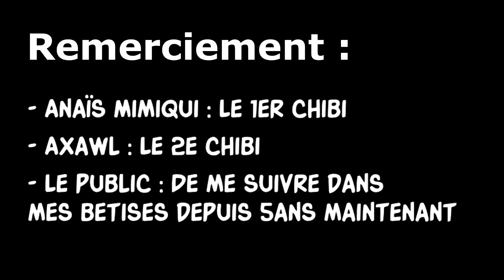Hors Série : Missed N°-1 : Bubble Bobble Révolution (DS) + 5 ans de la Chaine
Et oui je re-débarque d'une manière inattendue (comme les Américains en 1944) pour un petit Hors-Série +/- Cringe mais qui montre une grosse évolution !

Comme dit dans la vidéo l'épisode 6 arrivera quand il sera prêt, en attendant vous pouvez toujours vous mettre sous la dent les vidéos "cachées" disponibles dans cette playlist

Et portez-vous bien ! :)

Comme dirait Arcade, les sources, c'est pour ceux qui se prennent aux sérieux...

Bonne Journée/Nuit/Pâques !

Bonjour, je ne sais pas quoi écrire, mais la suite n'a aucun rapport avec la vidéo...

Twitter (oui un mec avais déjà YTPierre avec deux R)

Si Tu veux vraiment faire des dons (d'abord tu me mettras en PLS, donc bravo et ensuite MP moi (par twitter ou discord) et je te passerais un lien, car tu es une personne fantastique)

Et Merci et Bravo à toi qui lis entièrement cette description, sache que tu es une très belle personne et qu'avec des gens comme toi, on aurait déjà des voitures volantes (bon pas vraiment mais...).